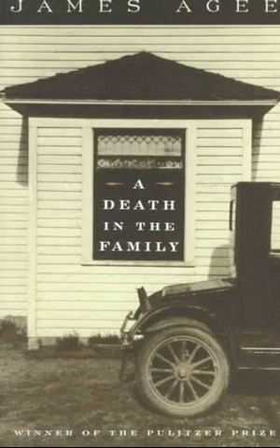A Death in the Family by James Agee | Summary in 30 seconds | Should you read??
Informative book reviews, better day everyday